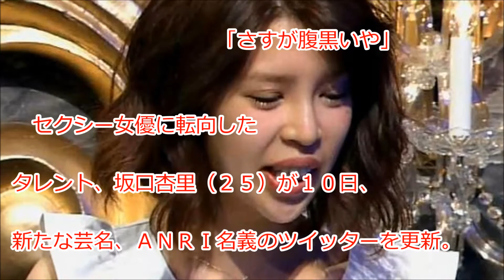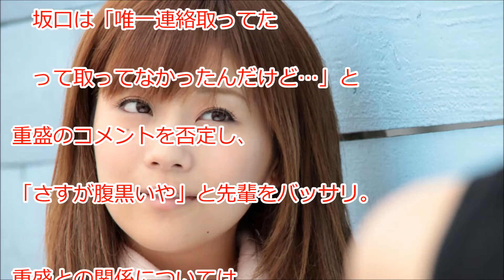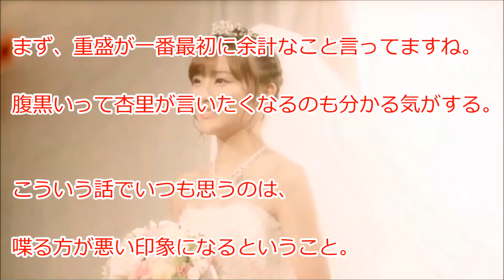坂口杏里、自身の情報暴露の先輩・重盛さと美に「さすが腹黒いや」。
かつての所属事務所の先輩、タレントの重盛さと美（２８）を「腹黒い」と非難した。